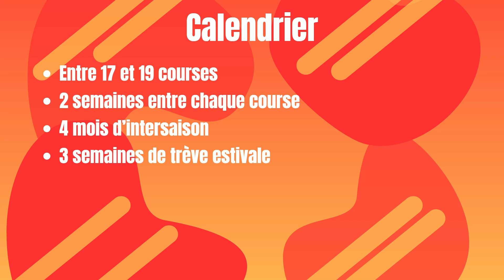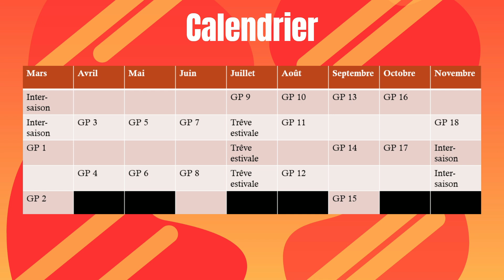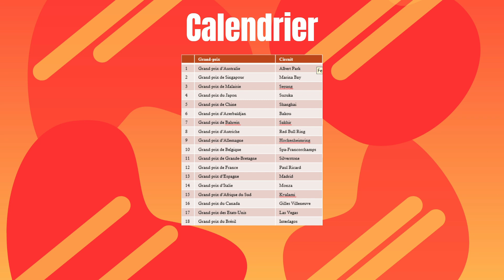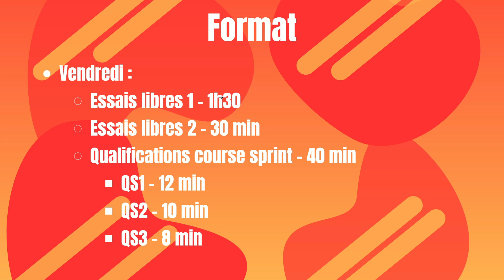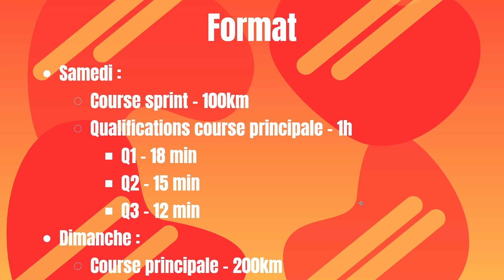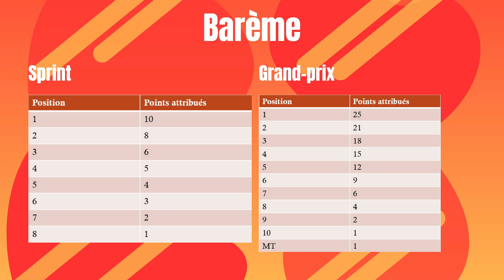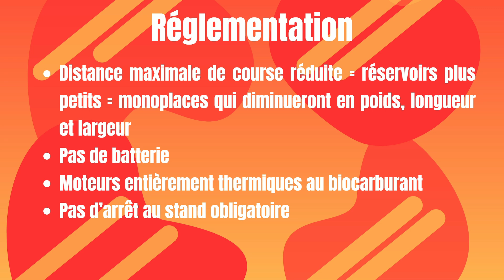COMMENT RENDRE la F1 plus INTÉRESSANTE ? | Hors-Piste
Nouvelle vidéo Hors-Piste dans laquelle j'expose ma vision de la Formule 1 du FUTUR !